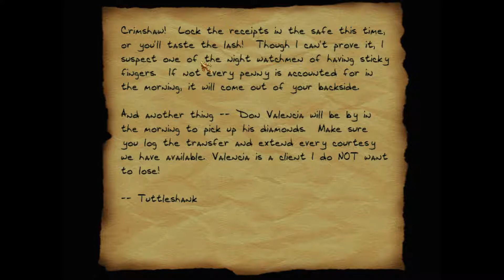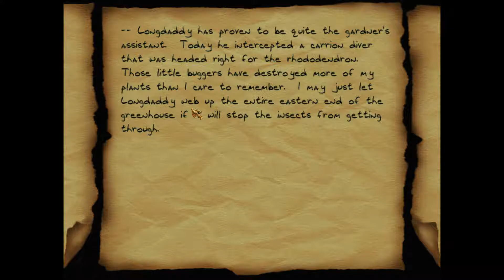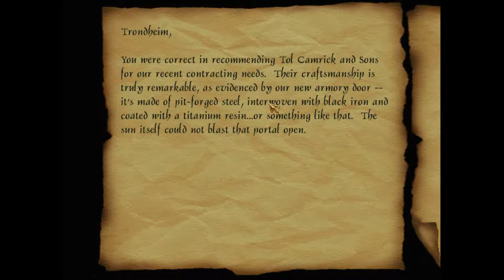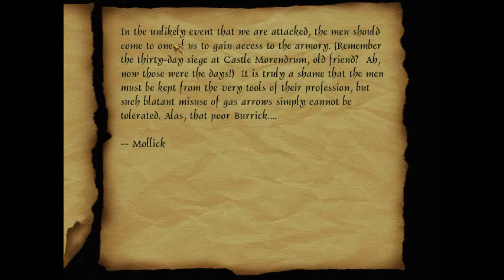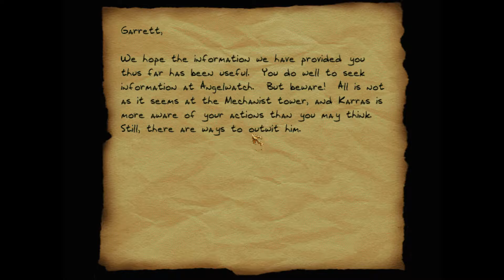Let's Play Thief 2, Part 20: Enjoying the Rooftops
Did I mention I love this mission?